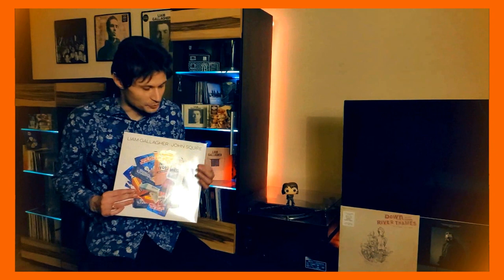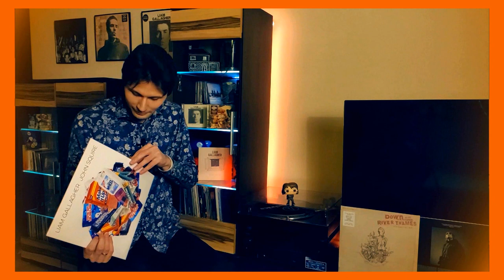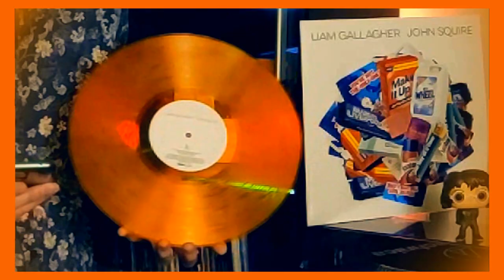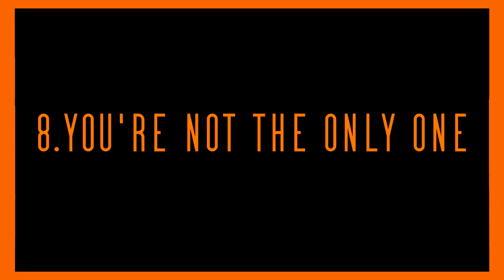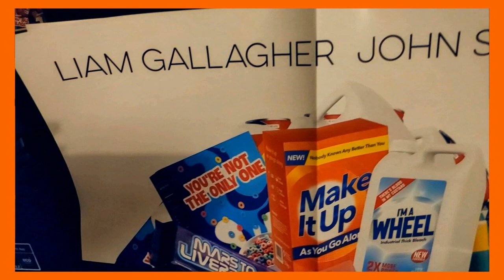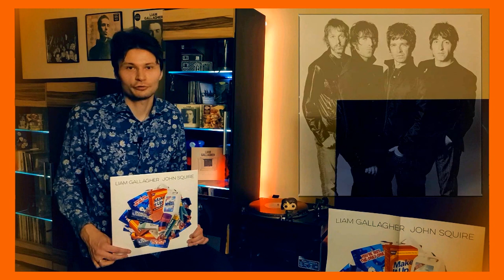Liam Gallagher - John Squire - Pierwsze Wrażenia (Orange Vinyl)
Moja pierwsza płyta winylowa w tym roku.
W tym filmie podzielę się moimi wrażeniami z odsłuchu najnowszej płyty Liama Gallaghera (ex OASIS) i Johna Squire'a (ex The Stone Roses). Jest to ich pierwszy wspólny album, który zadebiutował na 1 miejscu listy przebojów w Wielkiej Brytanii.
Jeśli podobają Ci się moje filmy i doceniasz pracę, jaką w nie wkładam , możesz mnie wesprzeć w rozwoju kanału.